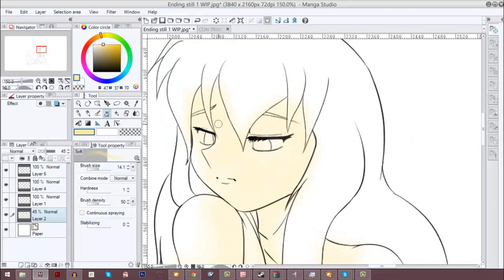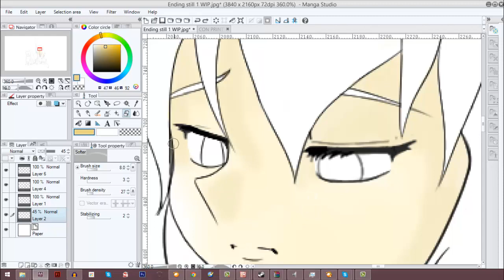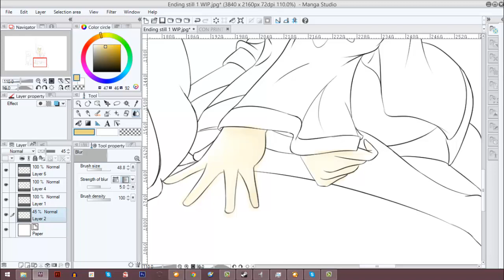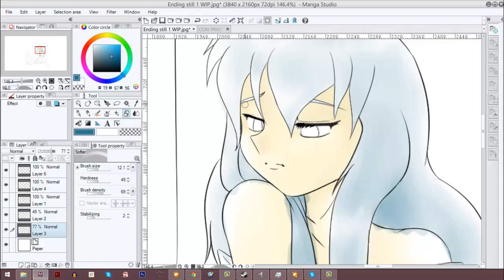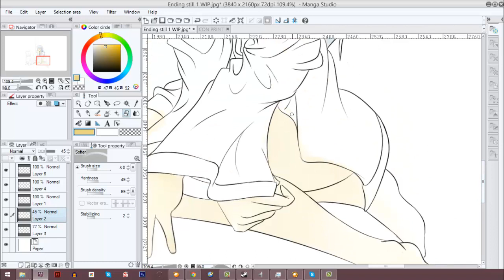Drawing Time! [Feb. 10, 2014] Artwork 2 -- Akari Yamagishi Ending Still [Color Pt. 1]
It's an art blog! I was going to make this a longer video but I messed up my display setting mid recording and just ended the session and clipped off the idle parts. Anyways, I started the color and shading process for Akari with some experimenting of the soft colors that you see in mangas and such.